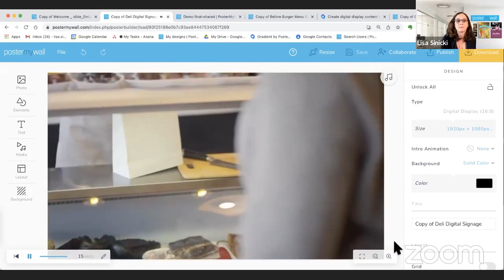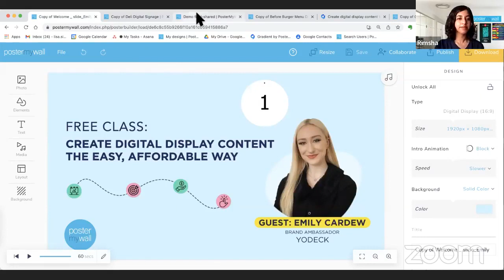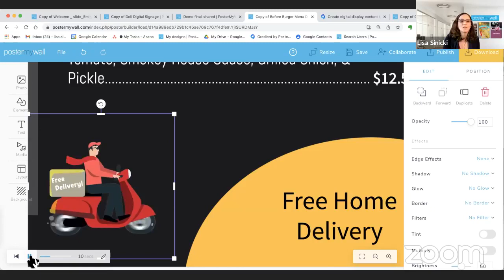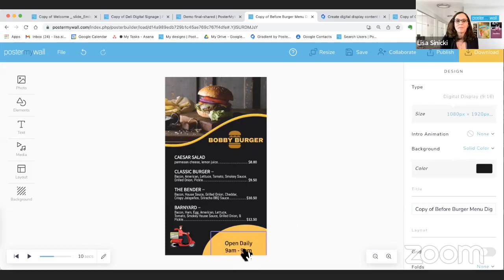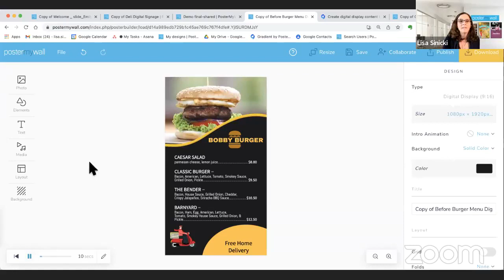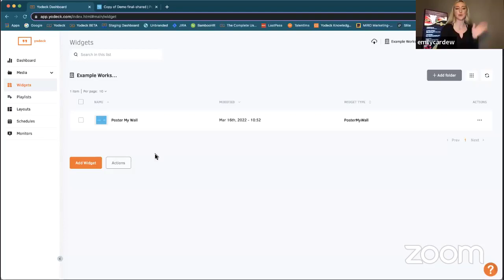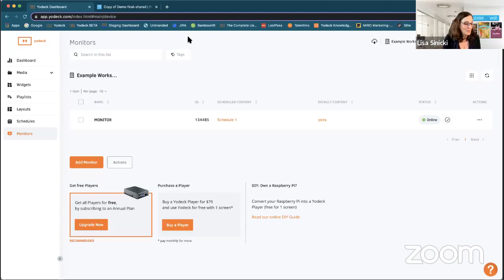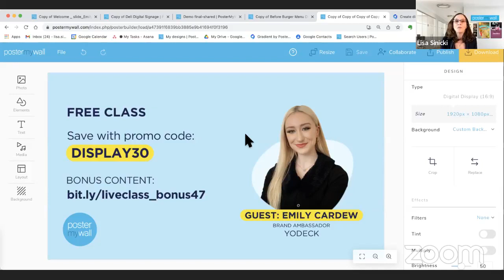Create Digital Display Content the Easy, Affordable Way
Who wouldn’t love to have a super easy, super affordable way to promote their business with exciting digital display content?

Watch our free live class replay as Emily Cardew, brand ambassador for Yodeck, demonstrates just how easy it is to create and run beautiful digital signage content with the powerful combination of PosterMyWall and Yodeck’s cloud-based digital signage platform.

In just some minutes, learn how to:
⭐️ Create a custom design for your digital display
⭐️ Quickly and easily connect your Yodeck account to PosterMyWall
⭐️ Export your design to Yodeck and play it on your screens

✨ Chapters:
00:00 Welcome
05:40 Demo: Customize your template
07:20 Add a video Slideshow
17:24 Add PosterMyWall to your Yodeck account
18:24 Export/publish a design to Yodeck
18:35 Optional advanced settings

With PosterMyWall, anyone can create stunning promotional graphics and videos. Customize thousands of templates to create posters, flyers, social media posts, online ads, and more.